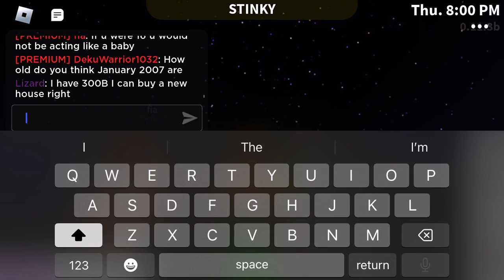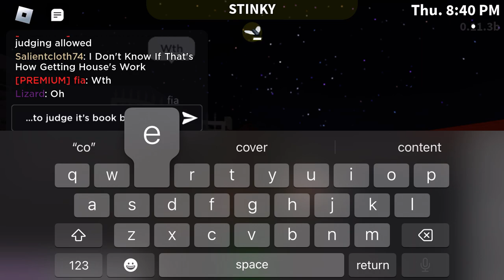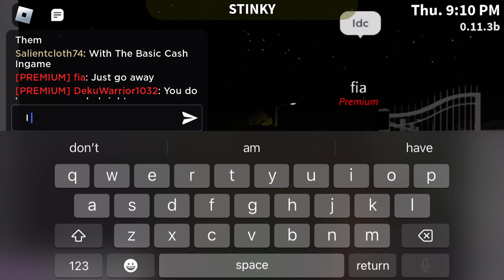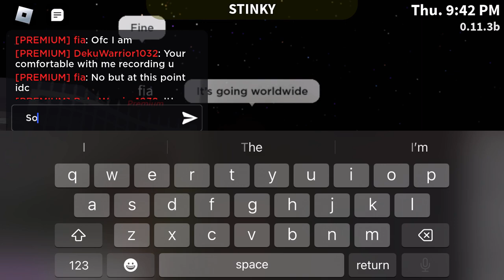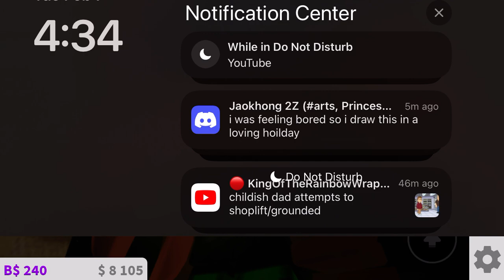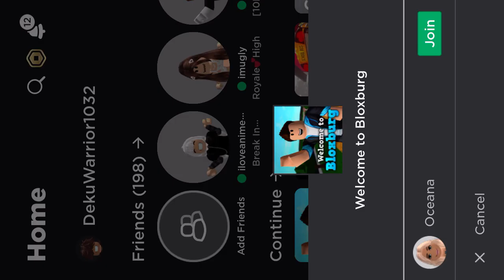A Controversy Between Me and Fia